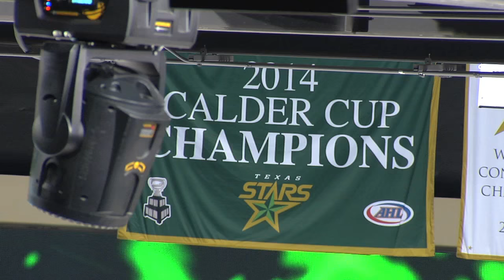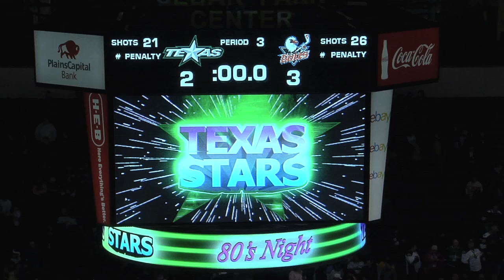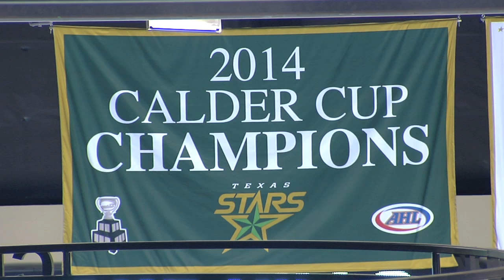Philippe Desrosiers Goalie PKG Stars Insider by JPTV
The Texas Stars Hockey Team is in the process of trying to find the next Star goalie. It’s arguably the most important position on the ice. Simply enough If the opponent doesn’t score you can’t lose. I want to introduce you to rookie goalie (Philippe Desrosiers saying his own name with a french accent)
20 year old Phi-EEP Duh-Rose-Ee-Ay has allowed a team low 2.51 Goals Against Average per game and has a .91 save percentage, which is also tops among four Texas Stars goalies.
(Philippe Desrosiers-Texas Stars Goalie)
There’s always room for improvement especially when you are inexperienced like Duh-Rose-EE-Ay. Texas Stars head coach Derek Laxdal knows playing goalie at the professional level is a learning experience every time out on the ice.
(Derek Laxdal-Texas Stars Head Coach)
(Jeff Power-Cedar Park Center on Philippe’s first win (3-1) as an AHL goalie against Chicago on January 8, 2016))
(Philippe Desrosiers-Texas Stars Goalie on why it wasn’t a shutout referring to bad luck)
Bad luck or not, the Texas Stars scored a game tying goal Friday night against San Diego with 3:15 remaining in regulation only to have the Gulls, a team the Stars had beaten all three previous meetings this year score less than a minute later off of Duh-Rose-Ee-Ay , which was a bitter pill to swallow.
(Derek Laxdal on Philippe not coming far enough out of the net, but it’s a learning curve)
Philippe Duh-Rose-Ee-Ay was a born winner though growing up near Montreal, he won a gold medal with Team Canada in the 2013 Under 18 World Junior Hockey Championships going 5-0 with a 0.80 Goals Against Average and a point-970 save percentage in the tournament. Philippe stopped 33 shots in the gold medal game against Team USA. If that didn’t catch the attention of the Dallas Stars, being named the CHL’s 2014 Goaltender of the Year did. Philippe posted a 29-3 record and a 2.5 Goals Against Average with a .901 save percentage. Duh-Rose-EE-Ay signed a three year entry level contract with Dallas on April 19, of 2014.
So remember the name Philippe Duh-Rose-EE-Ay he might just be wearing a Dallas Stars uniform sooner than expected.
Down on the Farm at the Cedar Park Center, Jeff Power Stars Insider